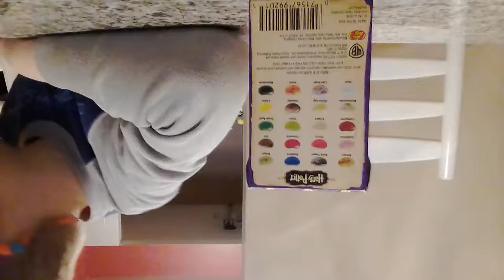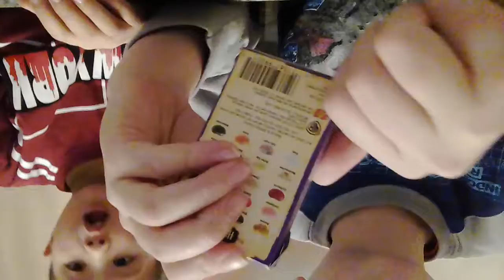Bean boolzel 3